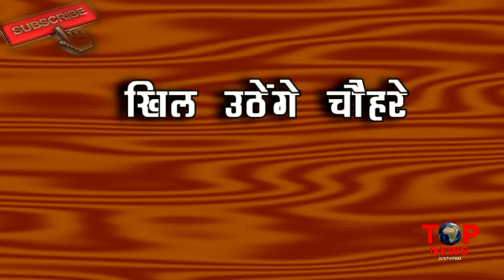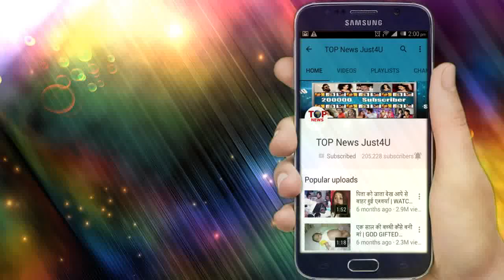NAAGIN4: फिर शुरू हुआ BELA MAHIR का ROMANCE, NAAGIN 4 की शुरुआत होगी "धमाकेदार"